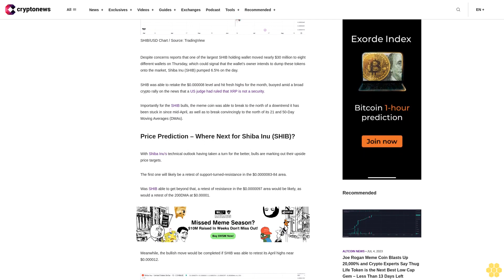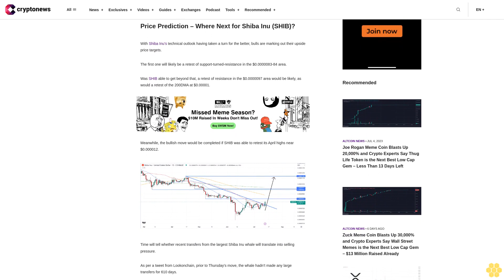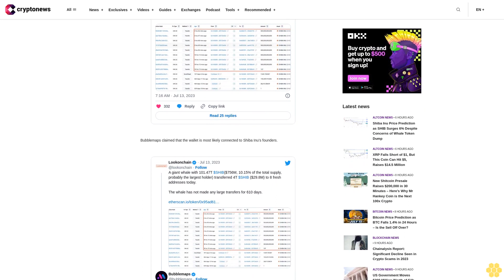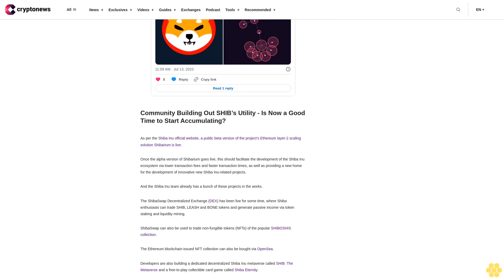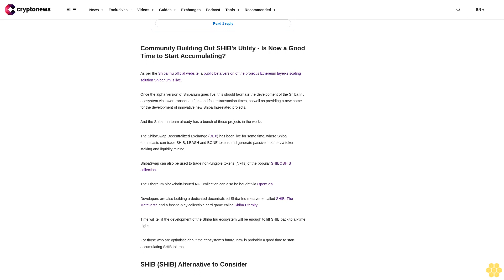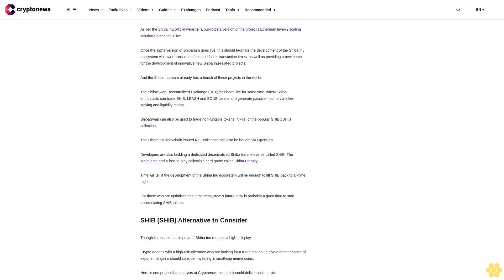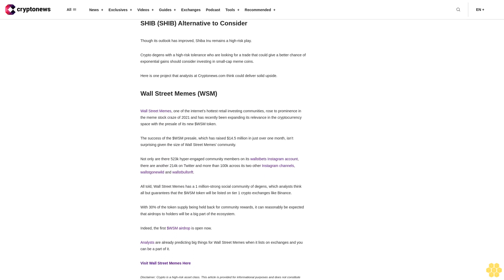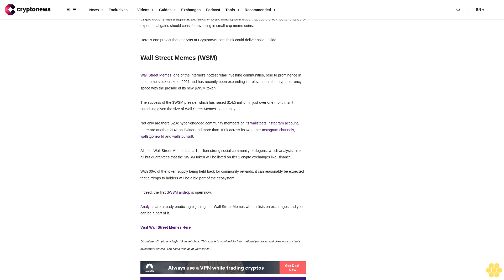Shiba Inu Price Prediction as SHIB Surges 6% Despite Concerns of Whale Token Dump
Despite concerns reports that one of the largest SHIB holding wallet moved nearly $30 million to eight different wallets on Thursday, which could signal that the wallet’s owner intends to dump these tokens onto the market, Shiba Inu (SHIB) pumped 6.5% on the day.

SHIB was able to retake the $0.000008 level and hit fresh highs for the month, buoyed amid a broad crypto rally on the news that a US judge had ruled that XRP is not a security.

Importantly for the SHIB bulls, the meme coin was able to break to the north of a downtrend it has been stuck in since mid-April, as well as to break convincingly to the north of its 21 and 50-Day Moving Averages (DMAs).

Price Prediction – Where Next for Shiba Inu (SHIB)?.

With Shiba Inu’s technical outlook having taken a turn for the better, bulls are marking out their upside price targets.

The first one will likely be a retest of support-turned-resistance in the $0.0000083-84 area.

Was SHIB able to get beyond that, a retest of resistance in the $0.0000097 area would be likely, as would a retest of the 200DMA at $0.00001.

Meanwhile, the bullish move would be completed if SHIB was able to retest its April highs near $0.000012.

Time will tell whether recent transfers from the largest Shiba Inu whale will translate into selling pressure.

As per a tweet from Lookonchain, prior to Thursday’s move, the whale hadn’t made any large transfers for 610 days.

Bubblemaps claimed that the wallet is most likely connected to Shiba Inu’s founders.

Community Building Out SHIB’s Utility - Is Now a Good Time to Start Accumulating?.

As per the Shiba Inu official website, a public beta version of the project’s Ethereum layer-2 scaling solution Shibarium is live.

Once the alpha version of Shibarium goes live, this should facilitate the development of the Shiba Inu ecosystem via lower transaction fees and faster transaction times, as well as providing a new home for the development of innovative new Shiba Inu-related projects.

And the Shiba Inu team already has a bunch of these projects in the works.

The ShibaSwap Decentralized Exchange (DEX) has been live for some time, where Shiba enthusiasts can trade SHIB, LEASH and BONE tokens and generate passive income via token staking and liquidity mining.

ShibaSwap can also be used to trade non-fungible tokens (NFTs) of the popular SHIBOSHIS collection.

The Ethereum blockchain-issued NFT collection can also be bought via OpenSea.

Developers are also building a dedicated decentralized Shiba Inu metaverse called SHIB: The Metaverse and a free-to-play collectible card game called Shiba Eternity.

Time will tell if the development of the Shiba Inu ecosystem will be enough to lift SHIB back to all-time highs.

For those who are optimistic about the ecosystem’s future, now is probably a good time to start accumulating SHIB tokens.

SHIB (SHIB) Alternative to Consider.

Though its outlook has improved, Shiba Inu remains a high-risk play.

Crypto degens with a high-risk tolerance who are looking for a trade that could give a better chance of exponential gains should consider investing in small-cap meme coins.

Here is one project that analysts at Cryptonews.com think could deliver solid upside.

Wall Street Memes (WSM).

Wall Street Memes, one of the internet’s hottest retail investing communities, rose to prominence in the meme stock craze of 2021 and has recently been expanding its...